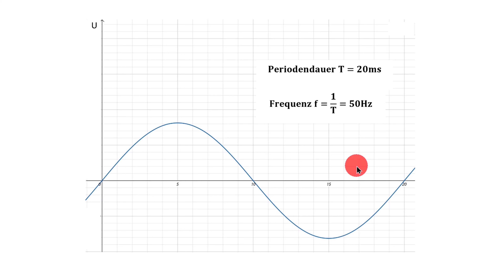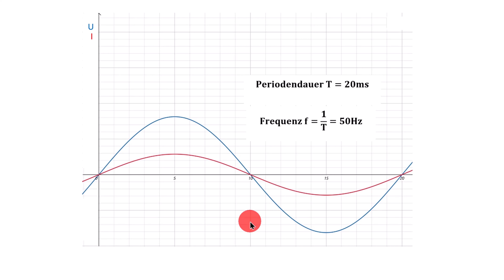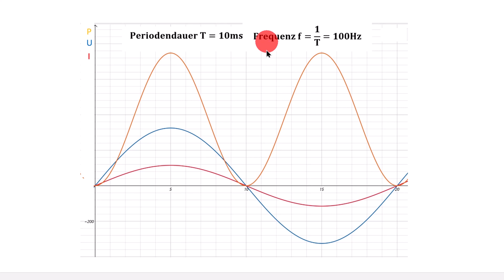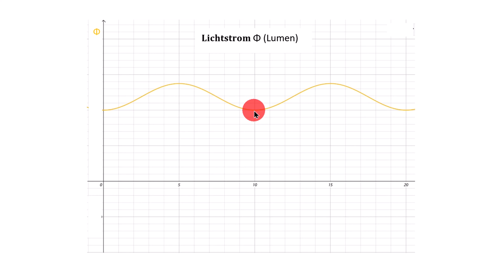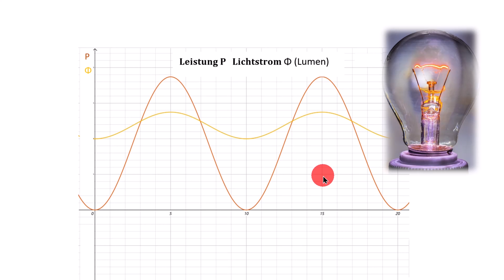Mit welcher Frequenz flackern Lampen ? 0Hz, 50Hz oder 100Hz ? Elektrotechnik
Wissen Sie, mit welcher Grundfrequenz viele Lampen flackern ? Sind es 50Hz? Am Beispiel der Glühlampe einfach und anschaulich erklärt!

00:00 Einleitung
00:22 Spannung und Strom
01:11 Erwartete Leistung
02:06 Leistungsverlauf
02:49 Lichtstrom
03:28 Lichtstrom und Leistung
04:23 Nebenwirkungen